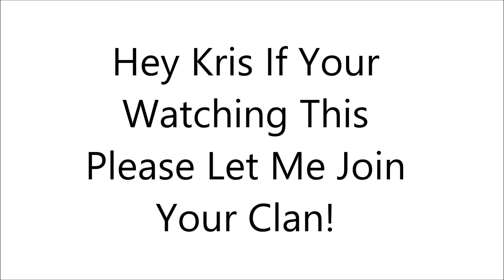༺KT༻ Clan KTRC // YTShades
Australian, Speak English, YouTube, Pro At Agar.io And More!
PLEASE PICK ME!
Skype : rezajalay02
Xbox 360 : YTShades1

Songs

1. Ellusive - Escape feat. Kevin Flum
2. Derin Falana - THRU2U (Prod. by Wonya Love)
3. Quinn XCII - New Wave (Prod. ayokay)